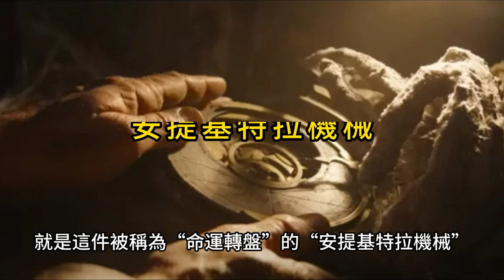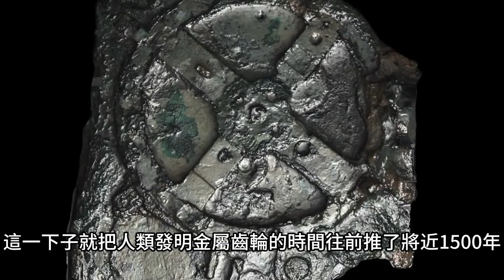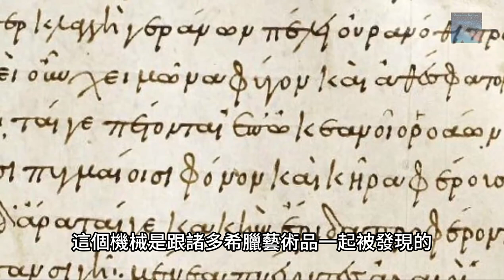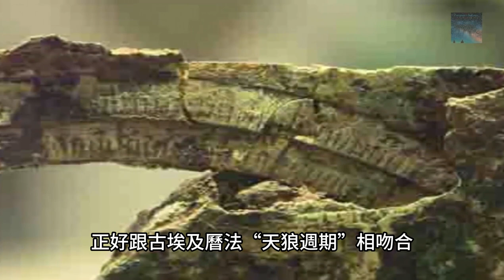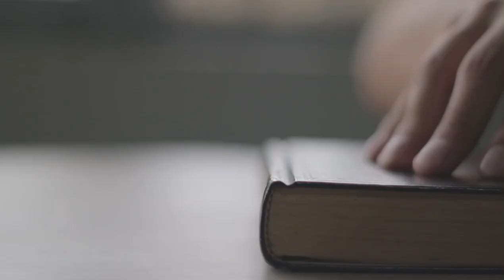命運轉盤真實存在！上世紀最震撼的考古發現，沉睡兩千年的古代黑科技！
今年剛上映的《奪寶奇兵5：命運轉盤》，估計不少小夥伴都去電影院看過了。和系列前四部一樣，奪寶奇兵5的故事也是圍繞一件寶物展開的，就是這件被稱為“命運轉盤”的“安提基特拉機械”。而這件寶物，在現實中是真實存在的，目前就收藏在雅典國家考古博物館。這個東西到底有多逆天，今天我就給你們仔細講講。

00:00 安提基特拉沉船
03:11 安提基特拉機械
05:30 是誰設計了它？
07:54 它的用途是什麼？